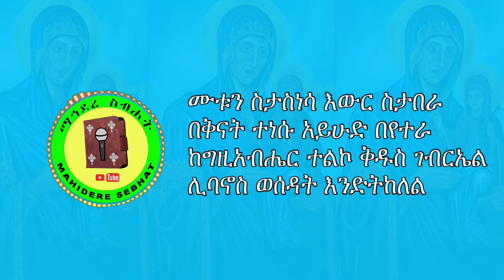ኢ/ኦ/ተ/ቤ መዝሙር | ሐና ቡርክት | በዘማሪ እንግዳወርቅ በቀለ | EOTC Song | Hana Mother of St. Merry | By Zemari Engda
ኢ/ኦ/ተ/ቤ መዝሙር | ሐና ቡርክት | በዘማሪት እንግዳወርቅ በቀለ | EOTC Song | Hana Mother of St. Merry | By Zemari Engda _ Mahidere Sebehat

Lyrics
ሐና ቡርክት ፀልይ በእንቲአነ /2/
ፀልይለነ ወሰአሊለነ/2/
ምስለ ኢያቄም አቡነ

መካን ሆና ሳለ ስታዝን ዘወትር
ልመናዋን ሰማት እግዚአብሔር
በትዕግስት ስትጠብቅ ሌሊተና ቀን
ሀዘኗን ማስርሻ ሰጣት ማርያምን

የሐናን ምፅነሷን ታረጋግጥ ዳሳ
ማየት የተሳናት አየች ተፈውሳ
ሰላም ለኪ ሐና እሙ ለፀሃይ
አይተናል ክብርሽን ልትባርኪን ነይ

ሙቱን ስታስነሳ እውር ስታበራ
በቅናት ተነሱ አይሁድ በየተራ
ከግዚአብሔር ተልኮ ቅዱስ ገብርኤል
ሊባኖስ ወሰዳት እንድትከለል